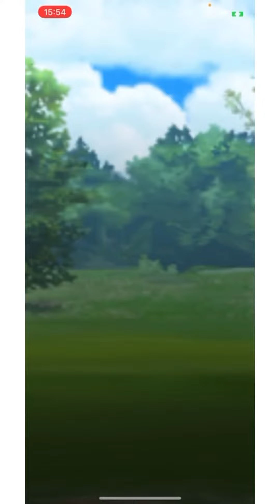BLISSEY SET TO BEAM | GBL SEASON 9 MASTER CLASSIC